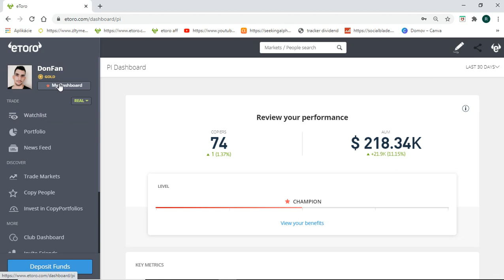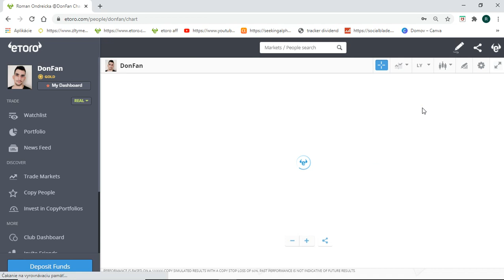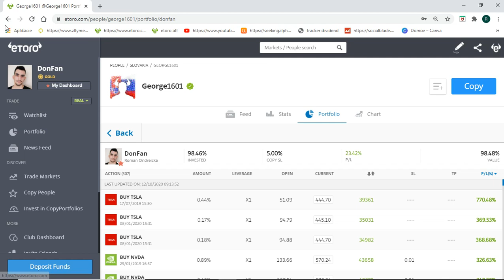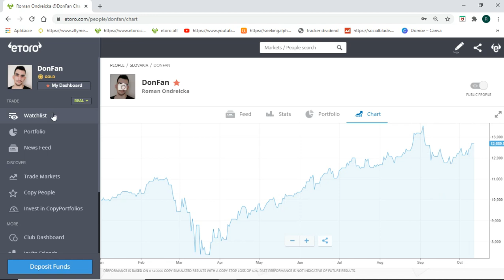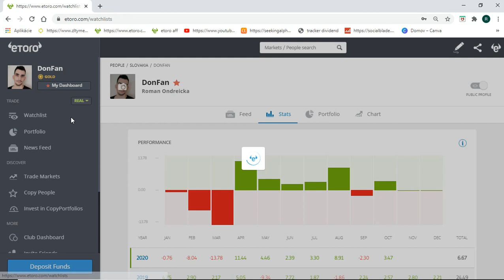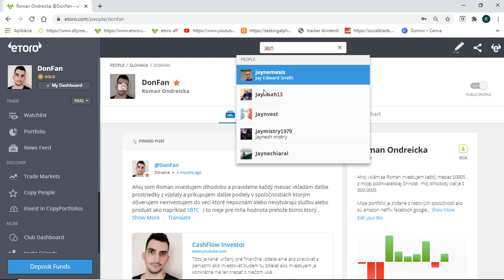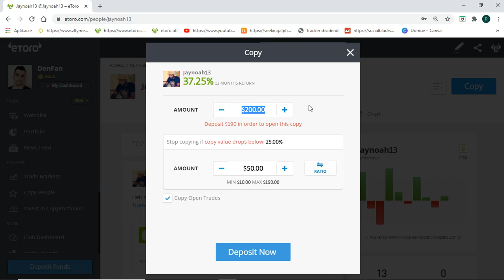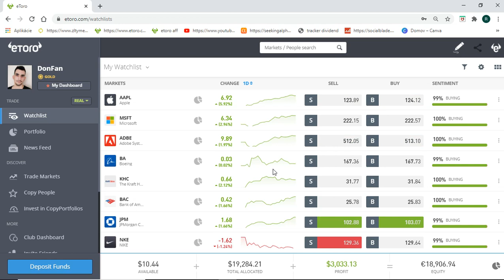Hranica 3000$ profit prekonaná !!! A ideme ďalej !!